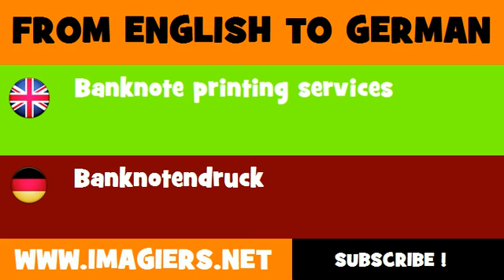DEUTSCH ENGLISCH = Banknotendruck